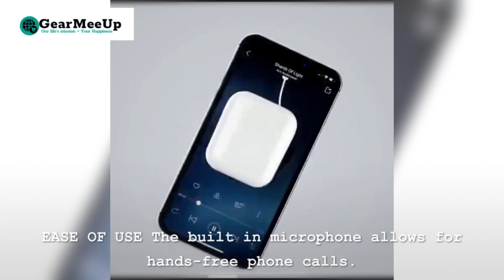Bluetooth TWS Macaroon Shell Wireless Earbuds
🔥 Hot Sale - Spring Sales Event!
✅ Enjoy music wirelessly on iPhone, iPad, Windows, Mac and Android devices.
✅ Effortlessly connect your earphones to any Bluetooth compatible device to enjoy crystal clear sound without the wires.